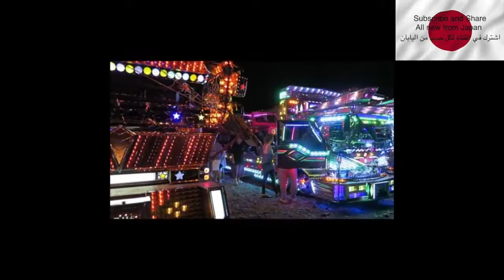مهرجان الشاحنات (ابداع ياباني) デコトラ